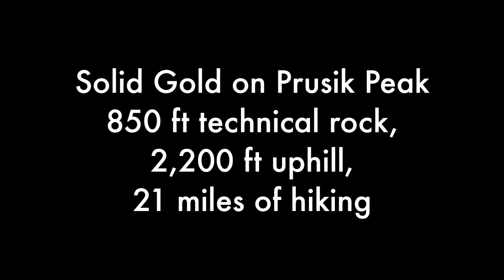Rock Climbing over Colchuck Lake in the Enchantments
Prusik Peak - the route is called Solid Gold (5.11a, 450 ft).

We did this in a single push from car-to-base-to-summit-to-base-to-car, starting at the Stuart Lakes trailhead outside Leavenworth, Washington